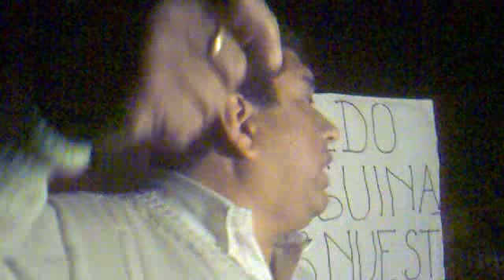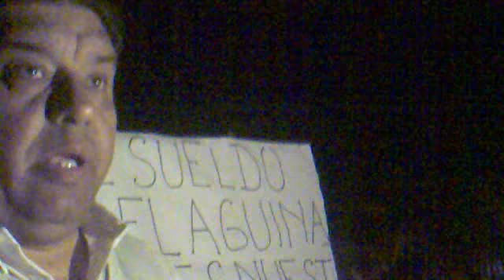Nueva propuesta a trabajadores de JBS